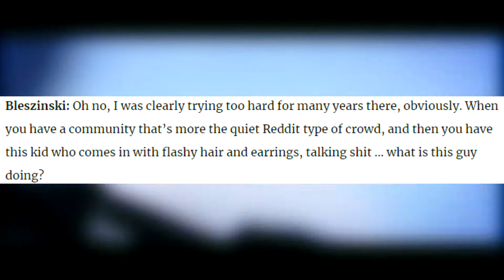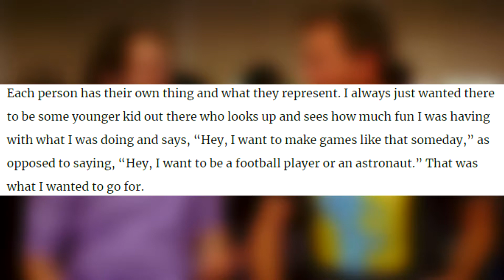Cliff Bleszinski and Maturity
Wow! It's about time my second video was done. Cliff is a pretty cool, mature guy. I just wanted to say thank you to anyone watching. It's a lot of fun and therapeutic for me to make these and I love looking at game creators in a different way. Again, thank you to everyone who even clicked on. Next video is on someone else who is also we think of in a different light.

If I missed any credits I apologize!